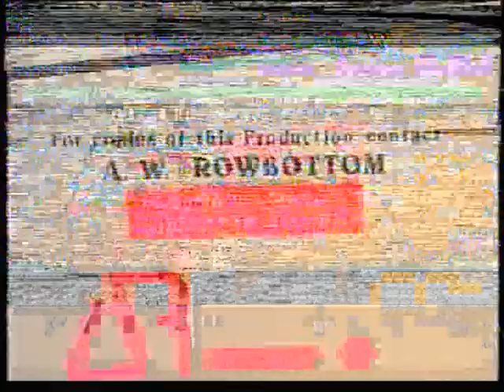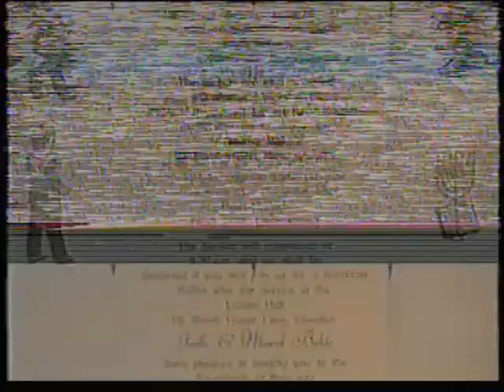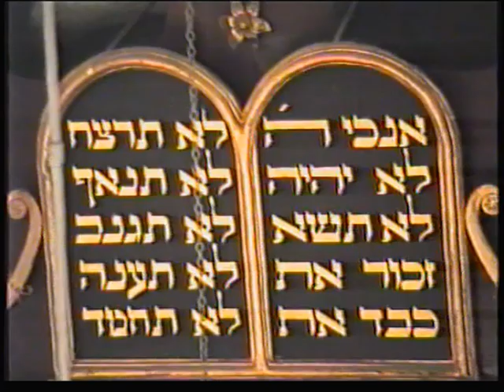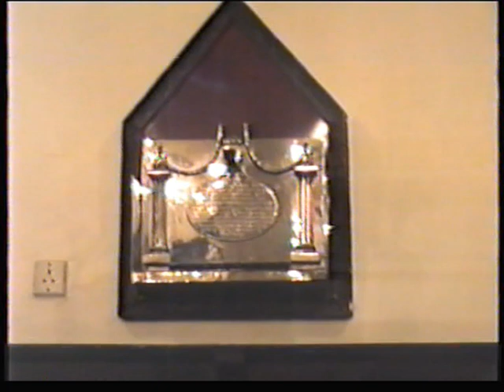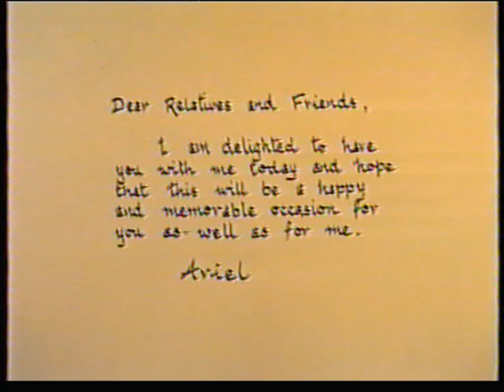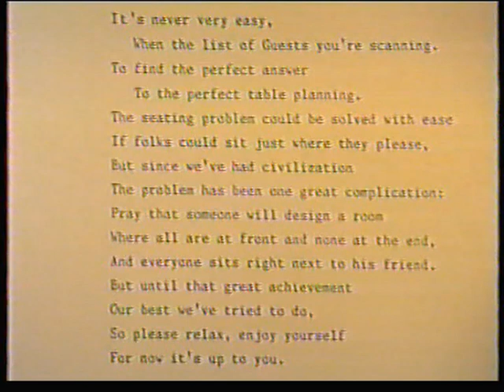Ariel Belilo's Bar Mitzva